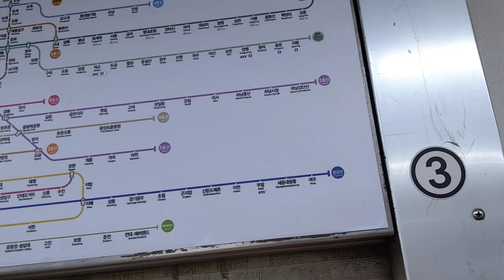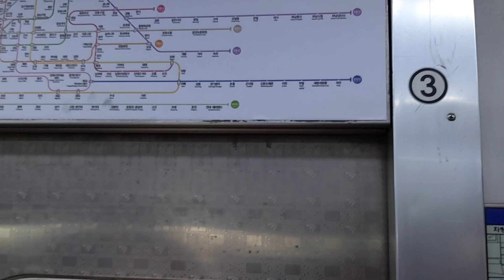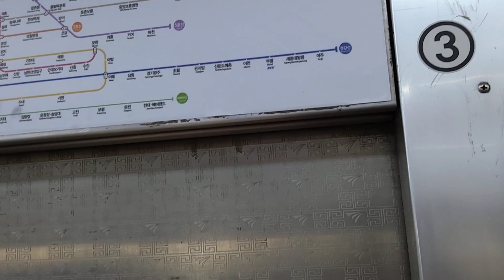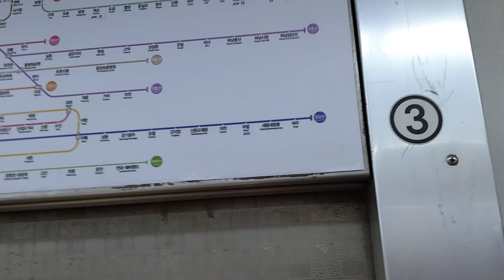코레일 1호선 인천행 열차 구로~개봉 주행